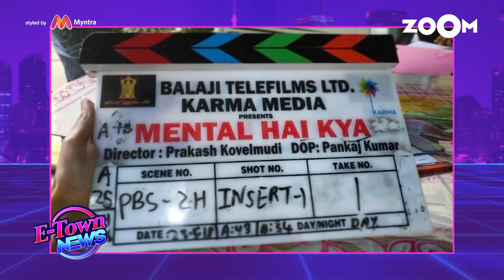Rajkummar Rao Is Upset With Kangana Ranaut's Interference In Film Script